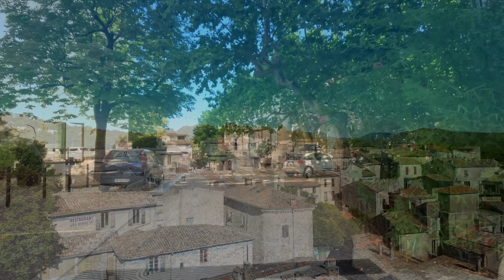A village called Sauve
Not too far from Vézénobres, Sauve is another village bearing the title "Village du Caractére."

Music licensed through Audiio.com
MARGO --- "Hollow"